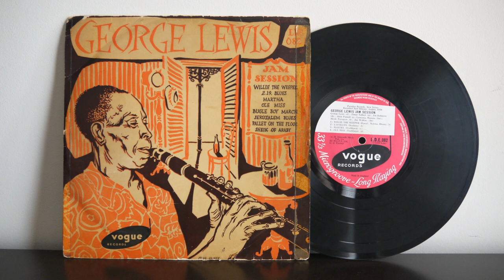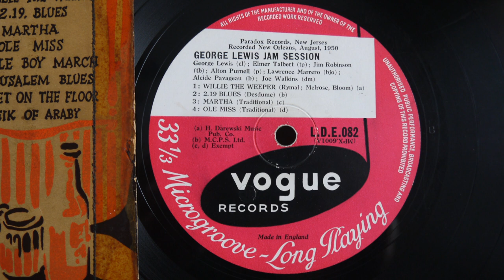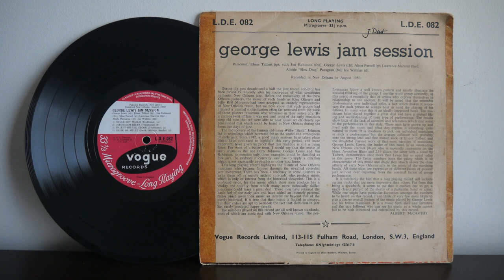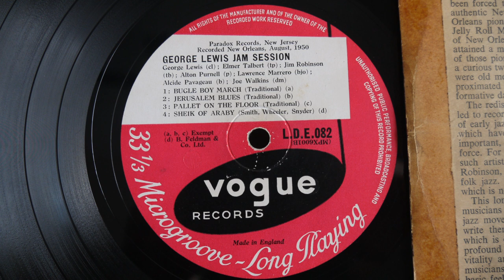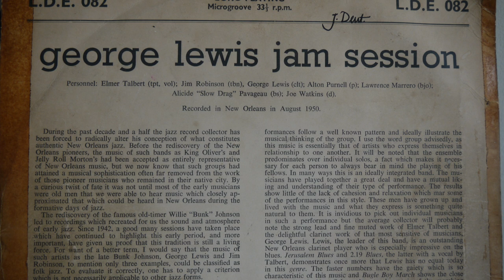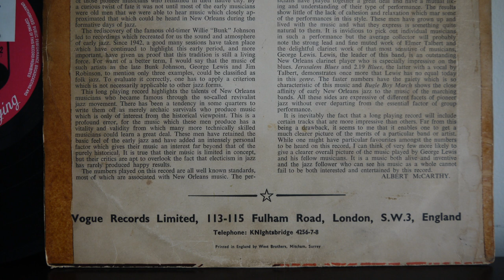George Lewis ‎– Jam Session (1954) Vogue Records ‎– LDE 082